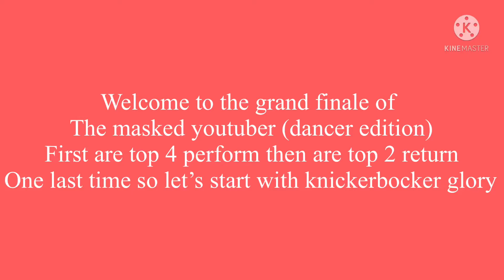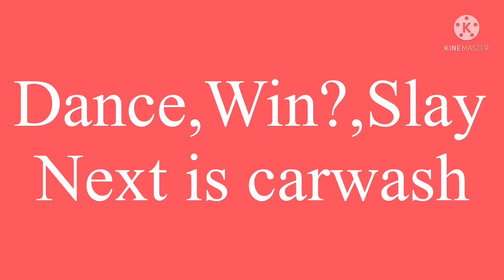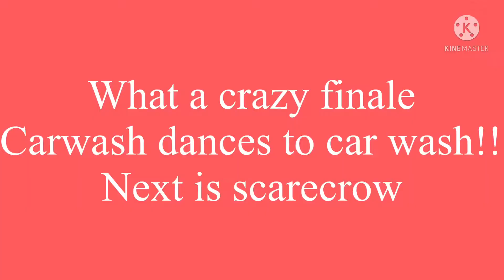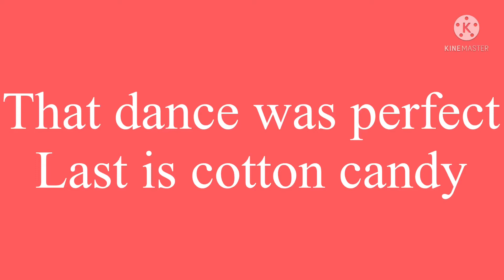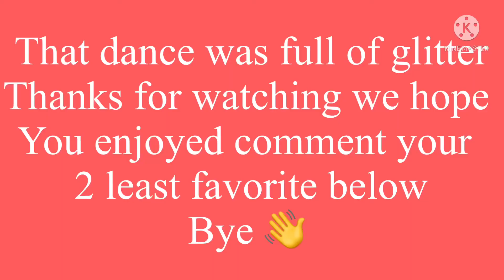TMY (Dancer edition) S1 Ep 4 (The grand finale pt 1)